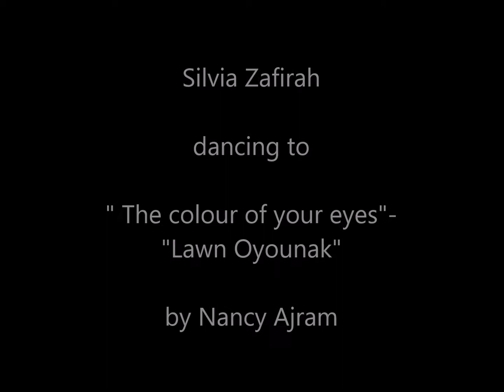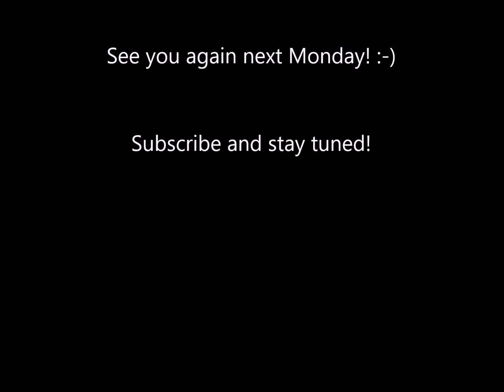" Lawn Oyounak" Nancy Ajram " The colour of your eyes" - dance by Silvia Zafirah